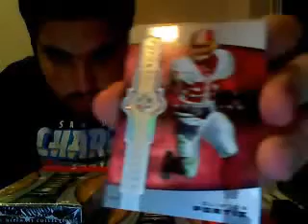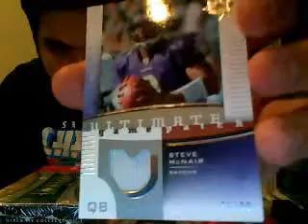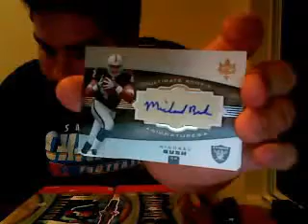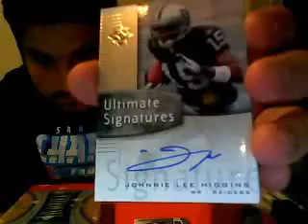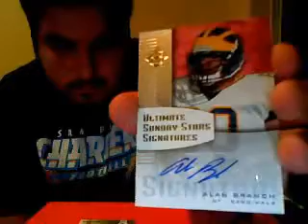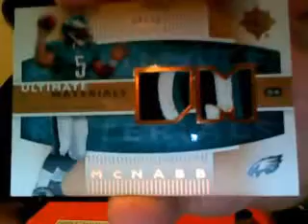GB box#4 (07 Ultimate Collection)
joeyp203-steelers
DPcards-chargers
o62omega-49ers
ads912-panthers
kennyps3-broncos
bustsomewaxes-browns
jtd04c-chiefs
OUSooners30-rams
ads912-ravens
hotrod-cowboys
MNsportsfan1903-raiders
tysonnz-colts
rawisjericho95-dolphins
gio13-lions
rawisjericho95-bills
robmen9-cardinals
dallasfanblue94-saints
gowizards1-giants
twizzla-bengals
gmantd2-patriots
gravytrain-texans
jburger-packers
rbicru7-vikings
rawisjericho95-bears
ryeagle-jags
rawisjericho95-falcons
gsncards-jets
espndude28-eagles
sportsstash-redskins
gmantd2-titans